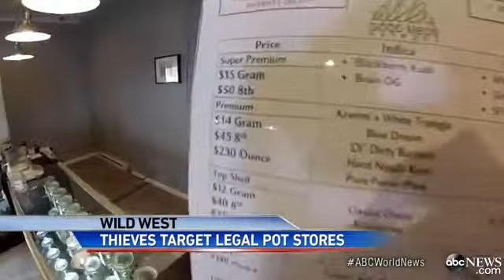Pot Theft in Colorado on the Ris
With nowhere to deposit money, not even in the bank, thieves are raiding pot businesses for cash.